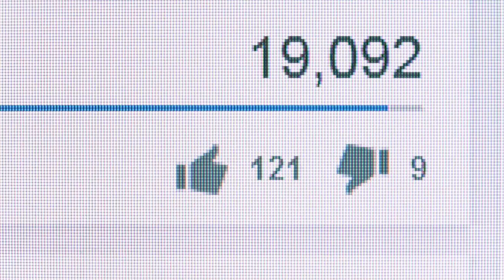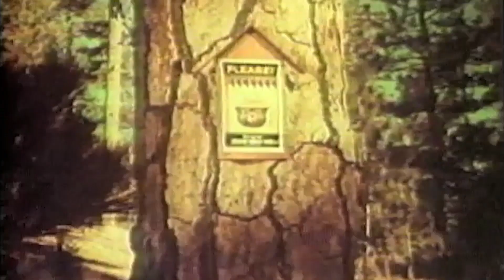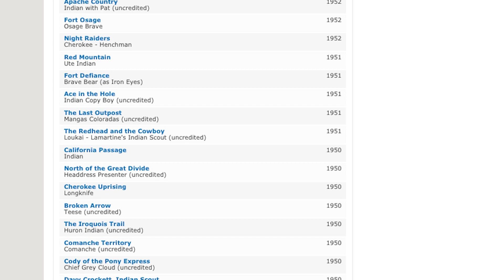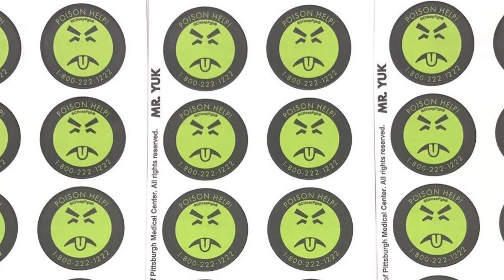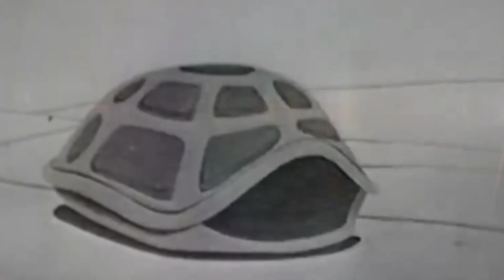TOP 10 FORGOTTEN CLASSIC PSA CHARACTERS 📺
These are the Top 10 FORGOTTEN PSA CHARACTERS 📺

We look at the secret history behind Smokey the Bear, Scruff McGruff, Timer 'Time for Timer', the Crying Indian 'Keeping America Beautiful' Woodsy Owl Mr. Yuk, Bert the Turtle and other classic PSA commercials. Giving us catchphrases like Hanker for a Hunk o' Cheese and Only You Can Prevent Forest Fires. This PSA's played regularly throughout the 1950s, 1960s, 1970s, 1980s, and 1990s.& Other Public Service Announcement Icons